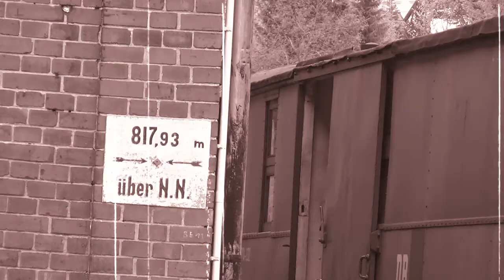Carlsfeld 1966 ?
Sensationelle Filmaufnahmen aufgetaucht ! 1966 wurde der Betrieb in Carlsfeld eingestellt. 50 Jahre danach dampft es wieder !